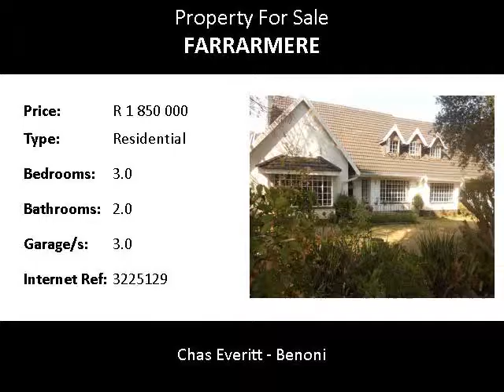3.0 Bedroom Residential For Sale in Farrarmere, Benoni, South Africa for ZAR R 1 850 000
Bedrooms: 3.0
Bathrooms: 2.0
Garages: 3.0
Price: R 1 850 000

Property Description:

A family home in Farrarmere that has been cared for with an established beautiful garden.  This home has a large upstairs loft office, 3 bedrooms, 2 bathrooms, stunning kitchen, dining room, lounge, tv room with a patio, swimming pool and secret garden.  The granny flat also has 3 bedrooms, 1 bathroom, kitchen and lounge.  There is an outside laundry, double garage and 3 carports.  All on a quiet Farramere street.  It’s just perfect! Come see for yourself!